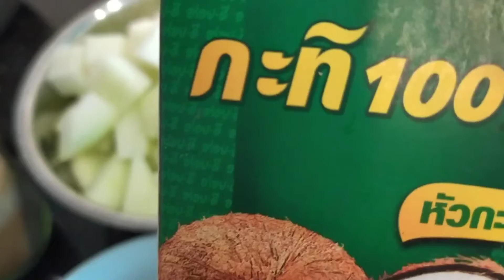แกงเป็ดใส่ฟัก#แกงฟักใส่เป็ดเจ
15/01/2022​/เป็ดเจ/พริก​แกง​แดง​/กะทิ​/ฟัก/ใบโหร​ภา​/ใบ​มะกรูด​/เกลือ​/น้ำตาล​หญ้า​หวาน​/พริกขี้หนู​แดง​/